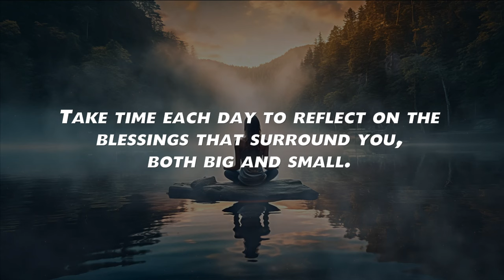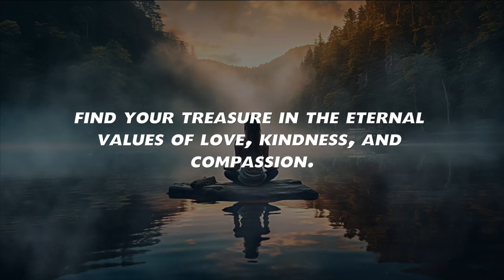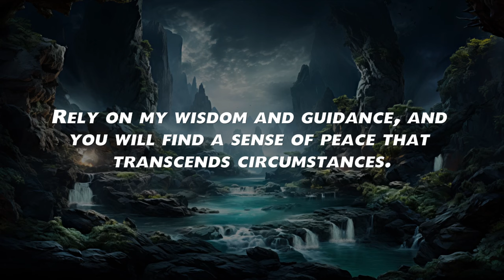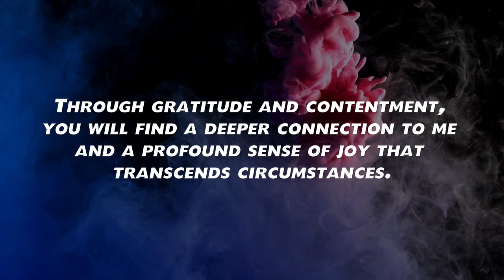GIVE IT TO GOD !! | God Says | god message for you today | God Tells You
god message
god says
bible verses for sleep
Bible verses
audio bible
bible scriptures
god's message
bible quotes
faith quotes
Christian quotes

Amen !!